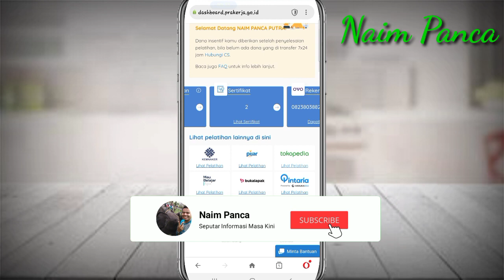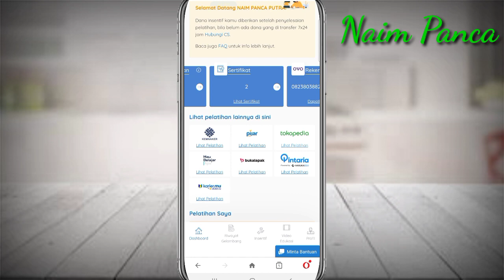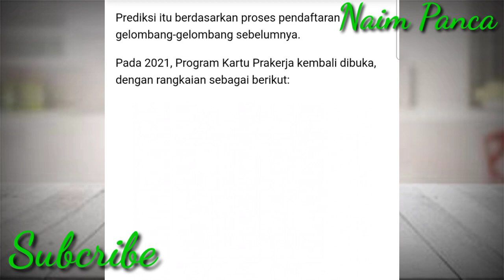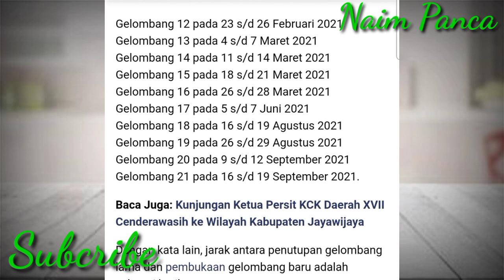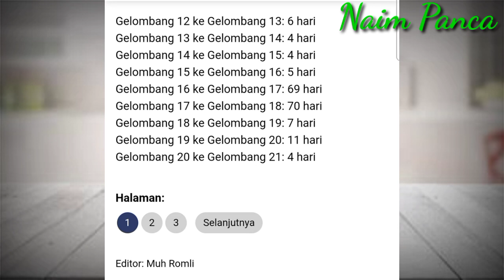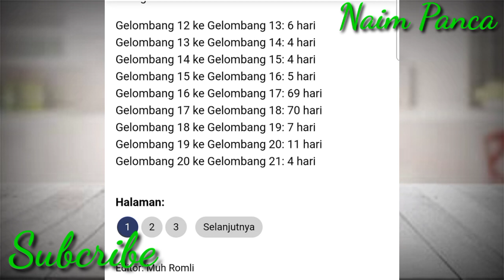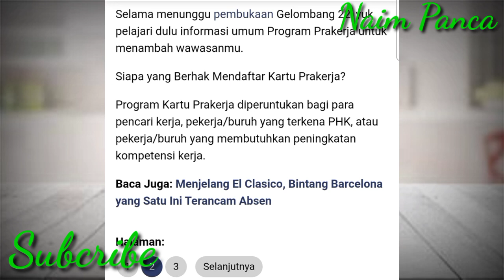BOCORAN TERBARU PRAKERJA GELOMBANG 22 | CATAT TANGGALNYA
Silahkan  dicatat perkiraan pembukaan gelombang 22 berdasarkan historis gelombang sebelumnya terimakasih

Rekomendasi Kelas Prakerja